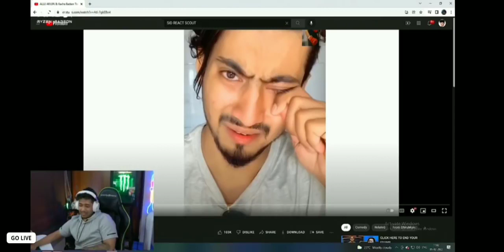Scout reaction on Mr Faisu kaccha badam video 😂😂, SAMSUNG A3,A5,A6,A7,J2,J5,J7,S5,S6,S7,A10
Hi viewers

Video credit - scout (loco)

Please don't copy right strike on this video